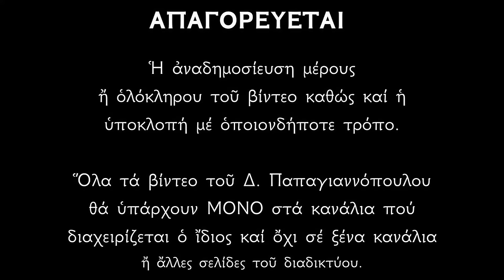🌸 27 ΔΕΚΕΜΒΡΙΟΥ - Βίος Αγίου Πρωτομάρτυρος Στεφάνου | Δημήτριος Παπαγιαννόπουλος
ΙΕΡΑ ΜΟΝΗ ΑΓΙΟΥ ΣΤΕΦΑΝΟΥ ΣΤΑ ΜΕΤΕΩΡΑ.

Ιδρύθηκε το 1191, όταν ο ασκητής/ερημίτης Ιερεμίας κατοίκησε σε κάποια σπηλιά του βράχου. Από τον 14ο αιώνα υπάρχουν μαρτυρίες ότι το μοναστήρι λειτουργεί ως οργανωμένο κοινόβιο. Κτήτορες της μονής του Αγίου Στεφάνου αναφέρονται ο όσιος Αντώνιος (15ος αι) και  ο ιερομόναχος όσιος Φιλόθεος από το Ρίζωμα Τρικάλων (μέσα του16ου αι.).